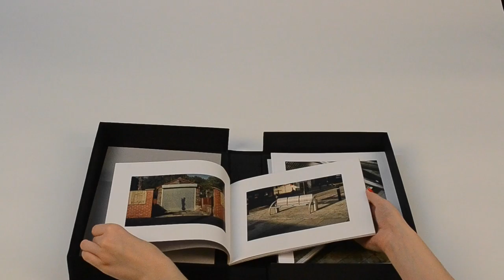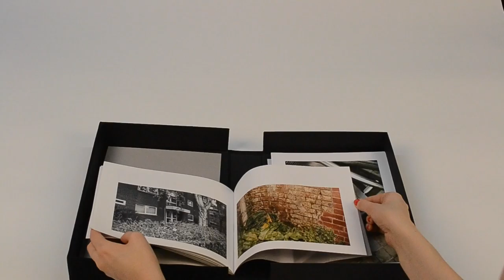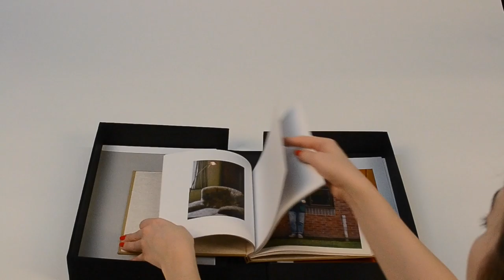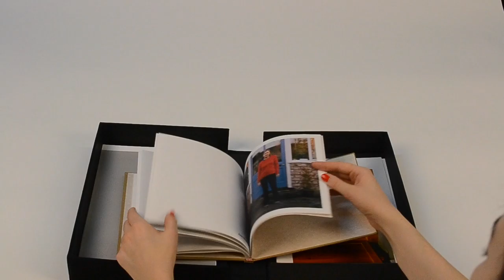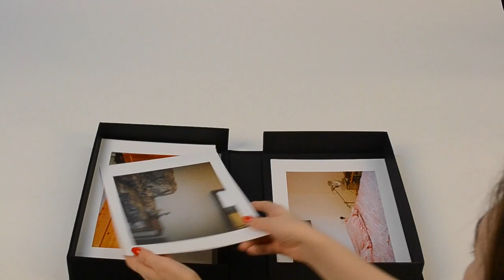Ruth Wedgbury - 2017